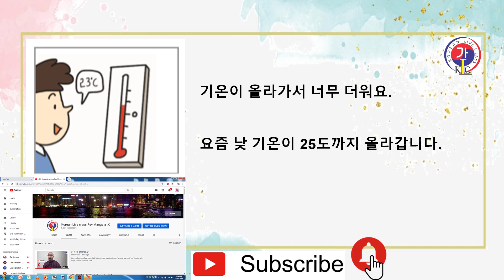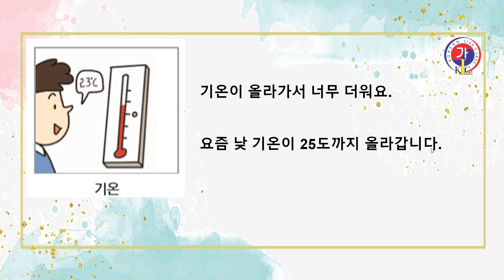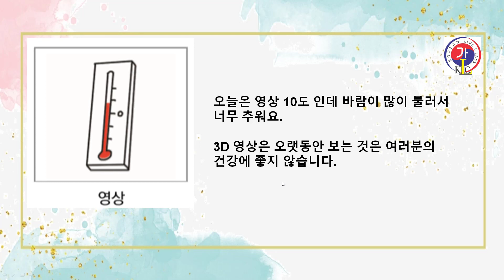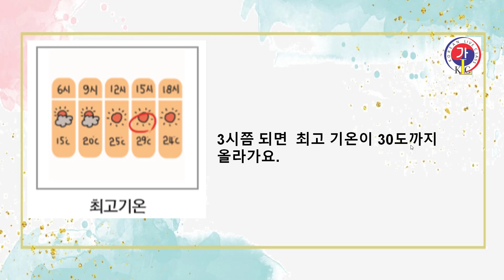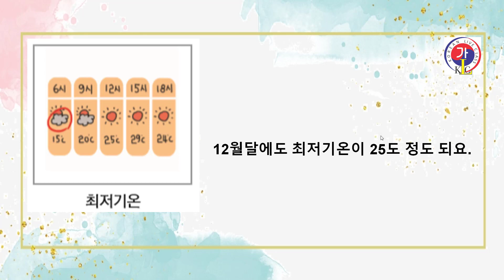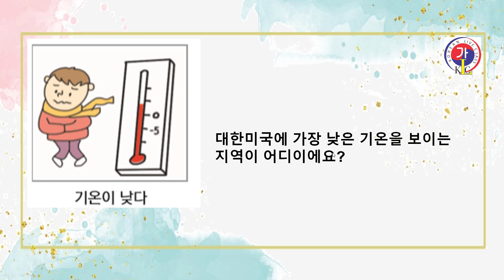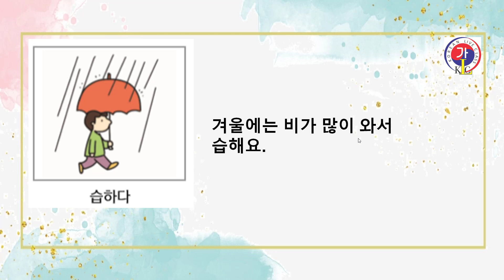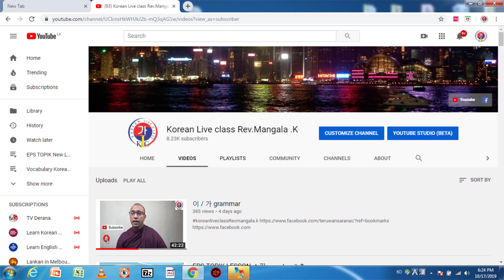EPS TOPIK LESSON 날씨 කාල ගුණය